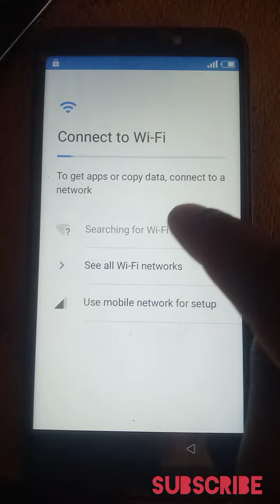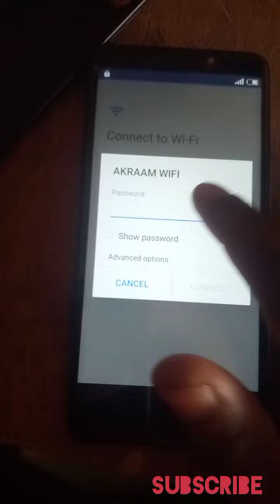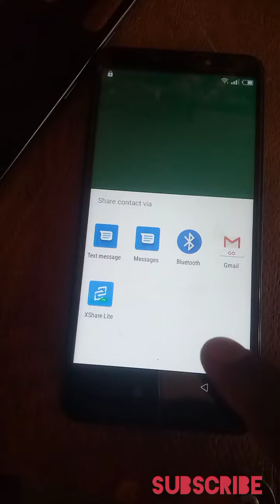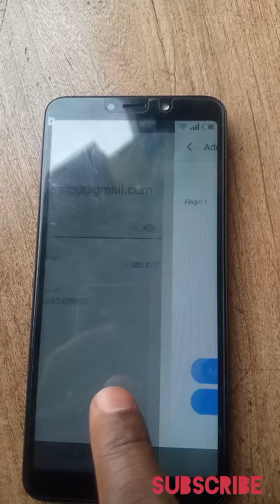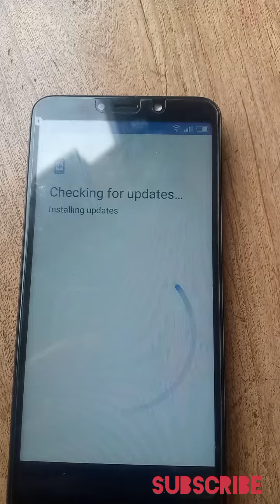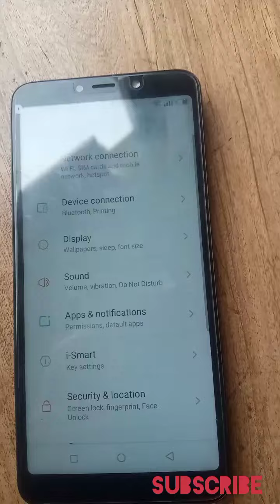How to bypass itel A56 frp bypass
How to bypass FRP for
itel A16
TECNO F1
itel P13
itel A56

Note
Try to smile 😁 atleast 100  times a day, life is short